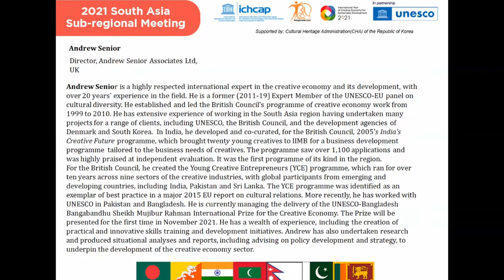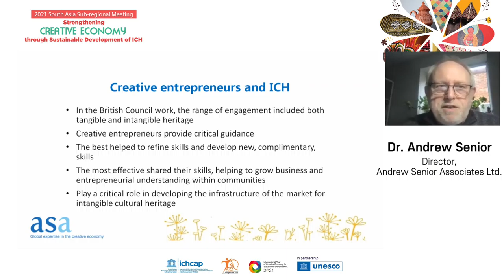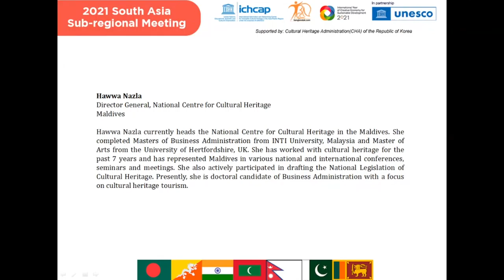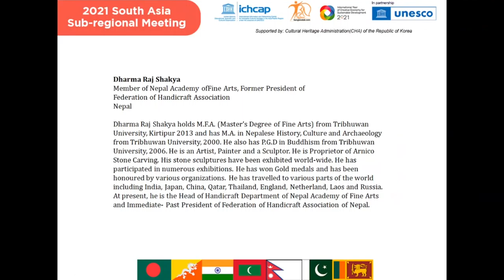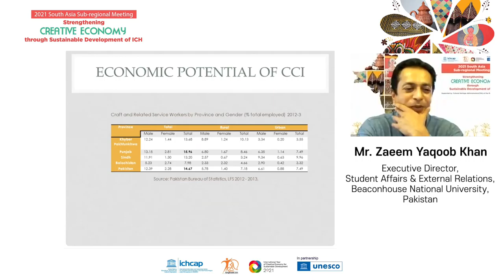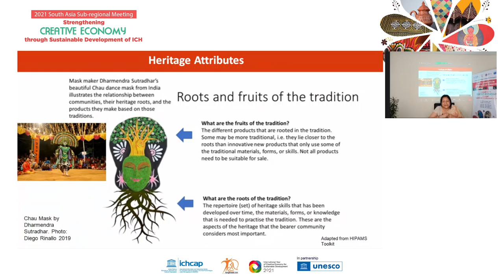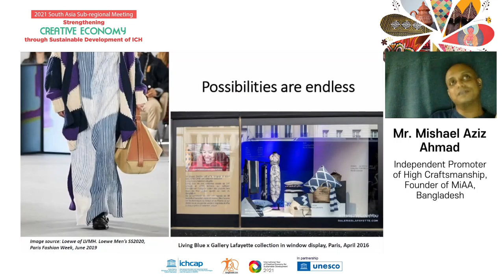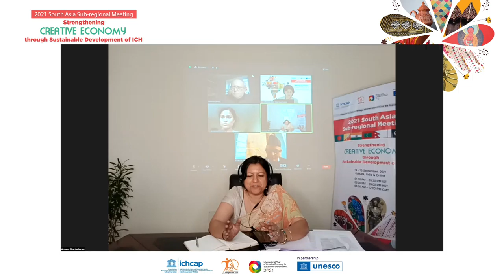2021 남아시아 소지역 네트워크 회의(2021 South Asia Sub-regional Meeting) Day1 Session1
Establishing a Sustainable Relationship between ICH and Economic Utilization

Dr. Andrew Senior,
Director, Andrew Senior Associates Ltd.
UK

Mr. Tshetrim Dorji,
Communications Officer, Agency for Promotion of Indigenous Craft (APIC)
Bhutan

Ms. Hawwa Nazla,
Director General, National Centre for Cultural Heritage
Maldives

Ms. Annemari de Silva,
Independent Researcher, Craft Artisans and State Institutions
Sri Lanka

Mr. Dharma Raj Shakya,
Member of Nepal Academy of Fine Arts, Former President of Federation of Handicraft Association
Nepal

Mr. Zaeem Yaqoob Khan,
Executive Director, Student Affairs & External Relations, Beaconhouse National University
Pakistan

Ms. Ananya Bhattacharya,
Director, banglanatak dot com
India

Mr. Mishael Aziz Ahmad,
Independent Promoter of High Craftsmanship,
Founder of MiAA
Bangladesh

1일차 세션 1
무형문화유산과 경제 활용의 지속가능한 관계 수립